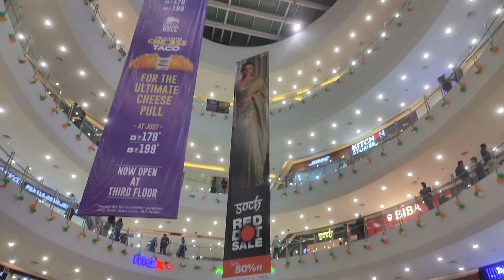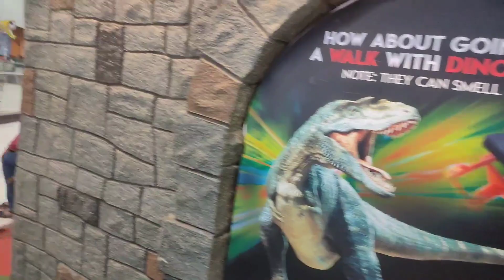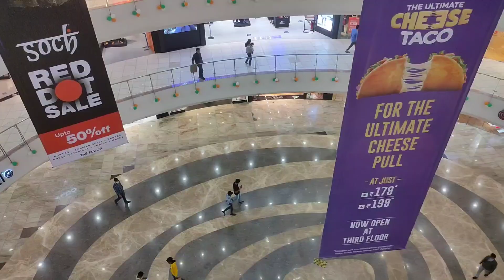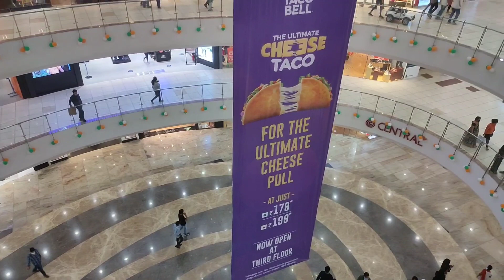Sujana Mall @Hyderabad @Vindhu tho Vinodham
Hey guys welcome to my channel "Vindhu tho Vinodham".In this channel contains useful contents like fun travel,cooking,beauty,fashion,tips,vlogs,tips etc. so everyone must watch my videos and share my channel and do subscribe .@Vindhu tho Vinodham